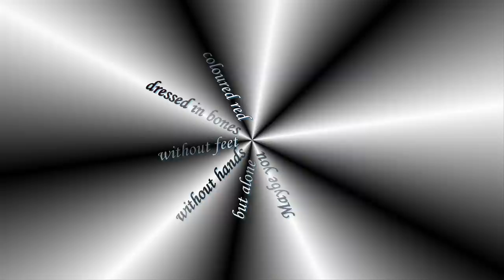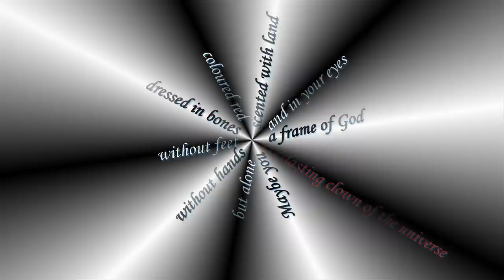Germano Mandrillo, "Dieci versi"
Forse tu
ma da sola [...]